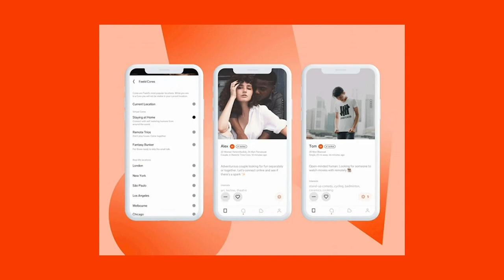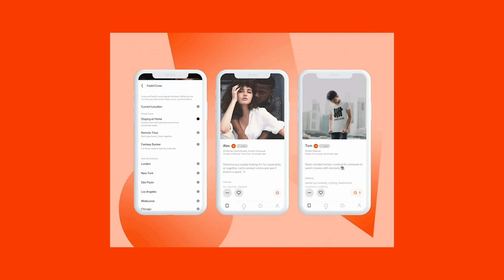Tina Horn: 90s Phone Sex, Dirty Talk, and Cannibalism Kinks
Tina Horn is a sex worker-turned-journalist, author, podcaster, and overall badass. We talk about how she got into the industry, her hit Wondery podcast “Operator” about the 90s phone sex business, and her expertise in dirty talk. Plus, she shares the most popular topic on her fetish podcast — why some people get turned on by cannibalism!